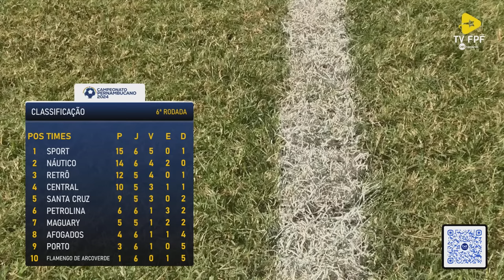JOGO COMPLETO: CENTRAL X MAGUARY | RODADA 6 | PRIMEIRA FASE | PERNAMBUCANO 2024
É DIA DE PERNAMBUCANO NA TV FPF BETNACIONAL ! Acompanhe AO VIVO, DE GRAÇA E COM IMAGENS  a 6ª rodada do Pernambucano 2024, aqui no YouTube!